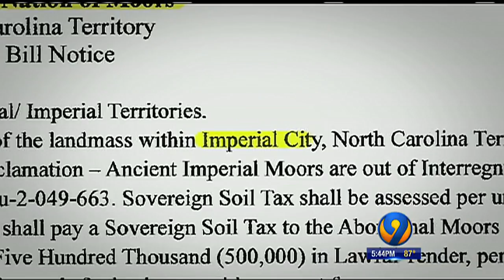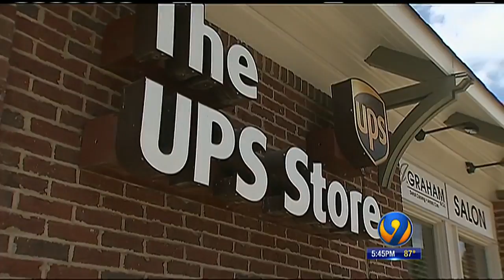9 INVESTIGATES: Liens placed on unsuspected Charlotte homeowners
Freedom Park in Dilworth is surrounded by pricey homes, and someone wants a piece of those homes, filing liens for $500,000 each.
Homeowners don’t know who is filing the liens.
One homeowner told anchor Scott Wickersham she only found out about the lien because she was trying to take out a loan on her home.